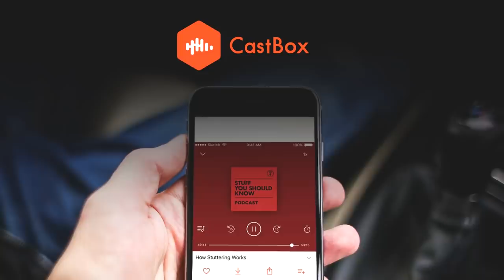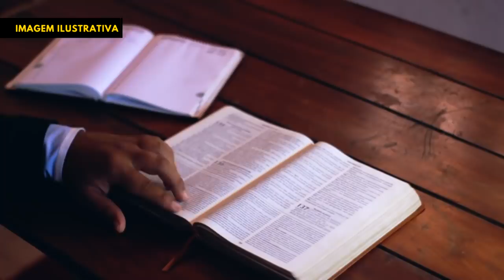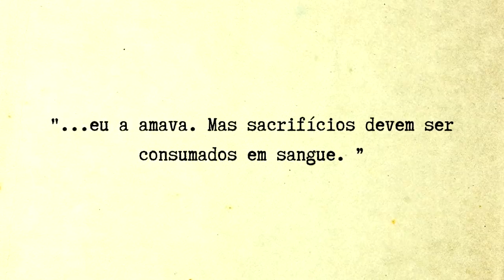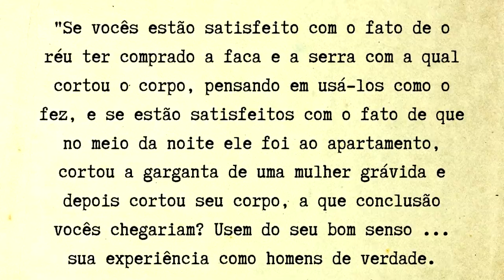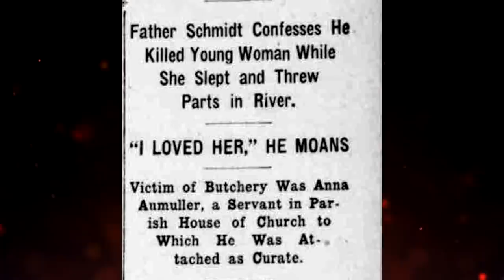O PRIMEIRO PADRE EXECUTADO NA CADEIRA ELÉTRICA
|NOSSO PODCAST|

|MUITO OBRIGADO AOS APOIADORES: Josenildo Guedes, Cynthia Franca, Agnes Aguiar, Márcia Parente, Viviani Raíssa, Angélica Lira, Aracelli Santos, Janete Brito, André Luis, Aurélio Arima, Emerson Arantes, Gabriel Rostello, Robson Lopes, Angelita Veridiana, Ivan Baptista, Jeferson de Jesus, Ana Lúcia, Wagner Matos, Luana Pereira, Juliana Resende, Ana Cláudia, Viviane Torres, Tony Varela, João da Silva, Patrícia Faria & Prescilla dos Santos.